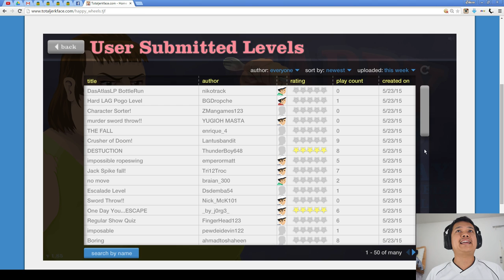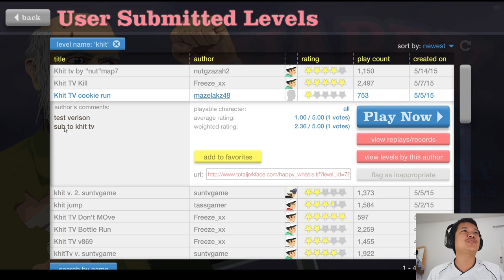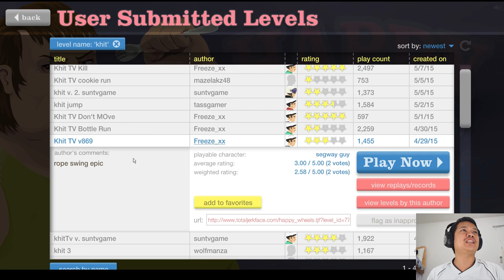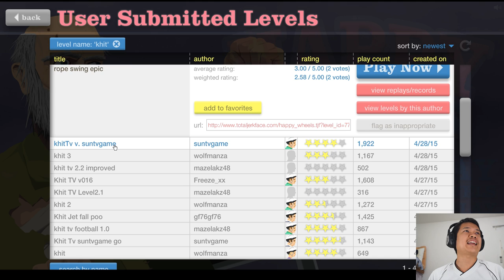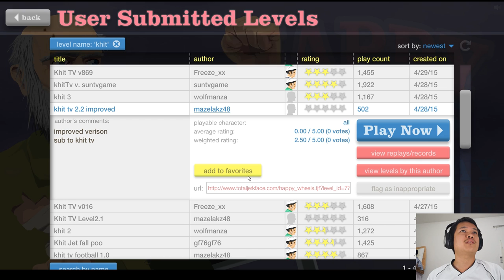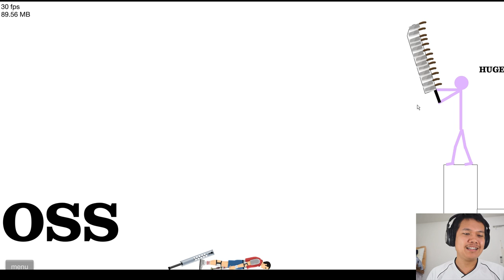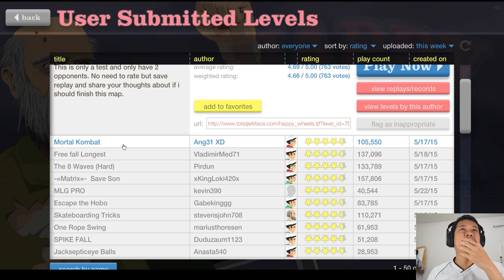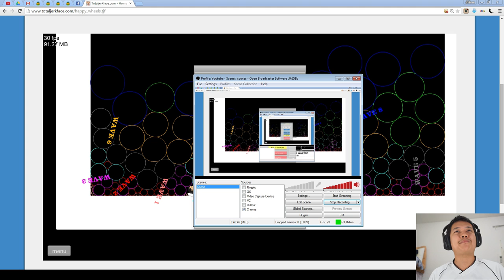[Thai] Happy Wheel EP8 - สนุกสนานกับด่านKhit TV / ขอบคุณทุกคนที่ช่วยสร้างด่านให้ผมนะครับ by Khit TV